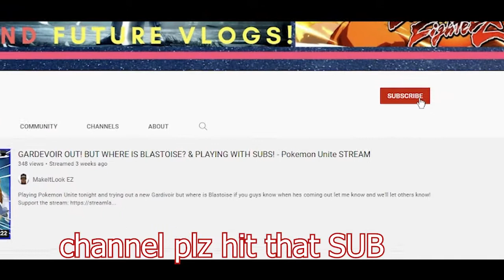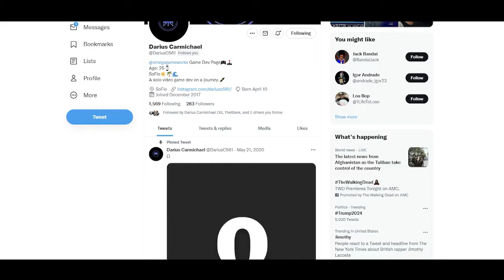5k Special Rap! (ALMOST HAD TO CALL THE FIRE DEPARTMENT! 🚒🔥🔥🔥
We finally hit 5000 subscribers on the channel so here is the special rap and the bars! Be sure to check out those I mentioned in the video! This is such an amazing moment to share with you guys!  Everyone who ever supported the channel thank you so much we'll keep pushing forward together let's make it happen and have a fun time along the ride!

how to hit 1000 subscribers, how to hit 2000 subscribers, how to hit 3000 subscribers, how to hit 4000 subscribers, how to hit 5000 subscribers, gaming channel 1000 subs, gaming channel 5000 subs